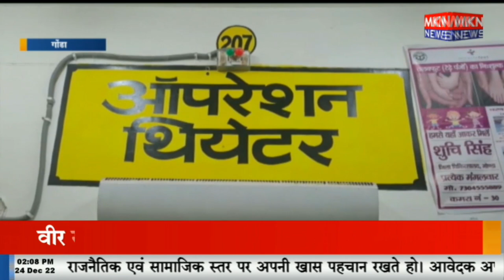14 आशा बहुओं पर गिरी गाज, सीएमओ ने किया निलंबित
14 आशा बहुओं पर गिरी गाज, सीएमओ ने किया निलंबित,